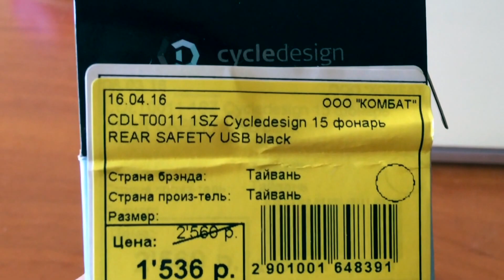Cycle design Safety USB видео обзор + сравнение с фарой машины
Обзор заднего велофонаря, сравнение с фарами машины днём и ночью.